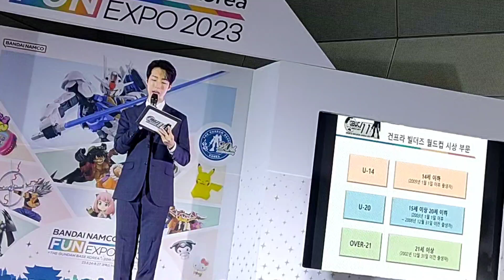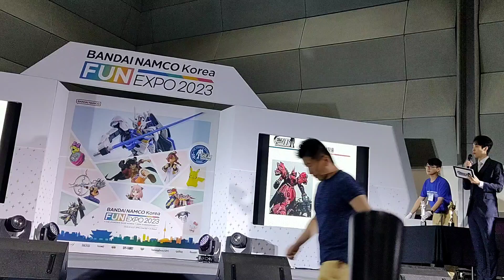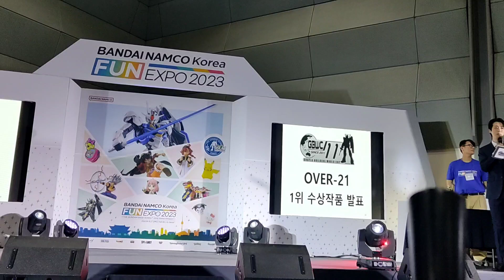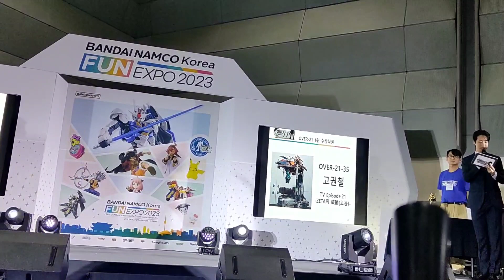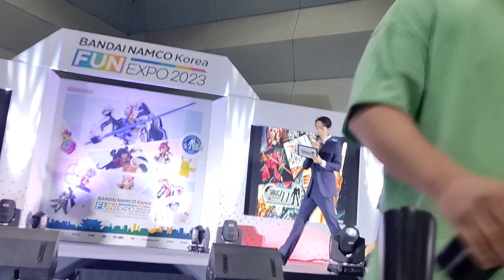반다이 펀 엑스포 GBWC 시상식 - 코엑스 23.08.27 (BANDAI FUN EXPO - COEX)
반다이 펀 엑스포 GBWC 시상식 - 코엑스 23.08.27

(BANDAI FUN EXPO - COEX)